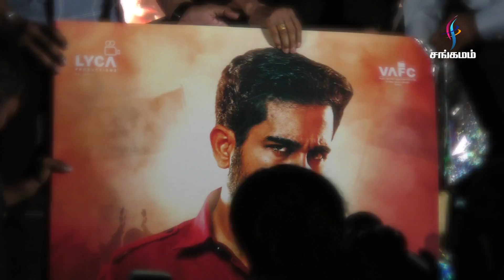Yaman Movie Audio Launch